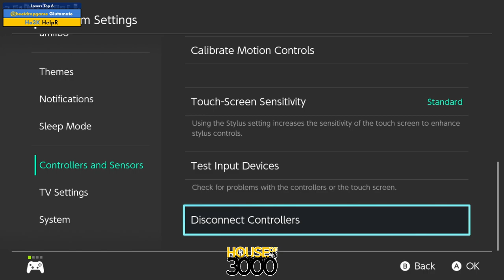BoMBS 166 Losers Top 6 Glutamate vs HelpR